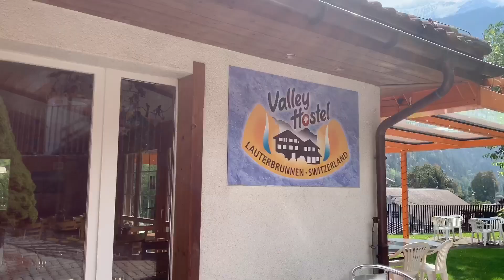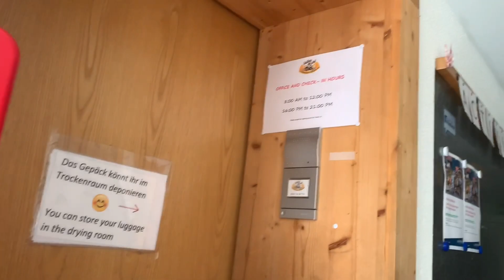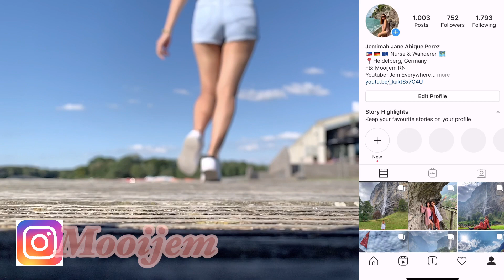Lauterbrunnen🇨🇭 Travel Diary 2020 in 1080p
This trip to Lauterbrunnen was a great start of our Switzerland excursion. This place depicted perfectly how heavenly-looking the country is. This town may be small but it surely captured a huge part of my 'wander soul'. After uploading all my travel vlogs about Switzerland, I will be doing a SIT-DOWN vlog on our Itinerary there since a lot of people have been messaging me about it.

Summertime - Erik Lund